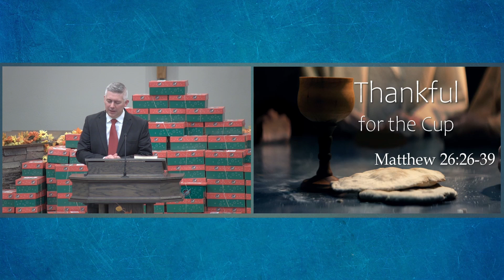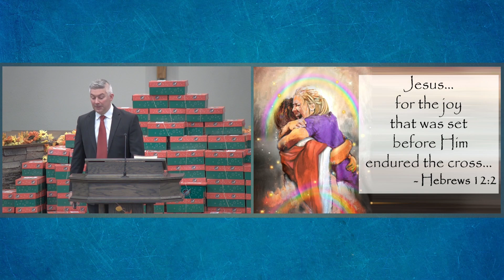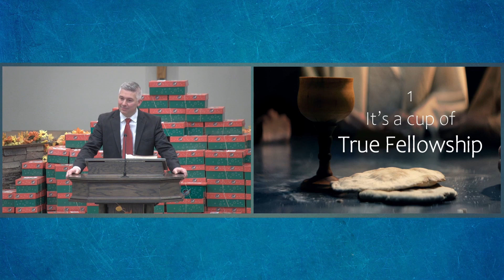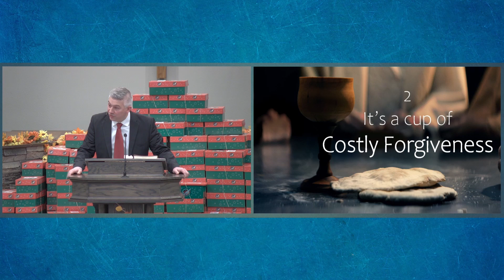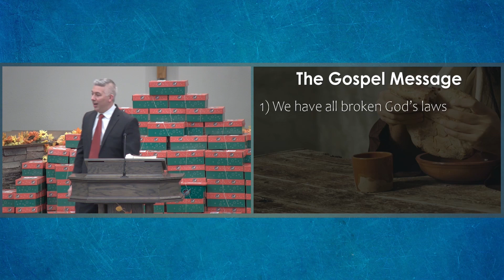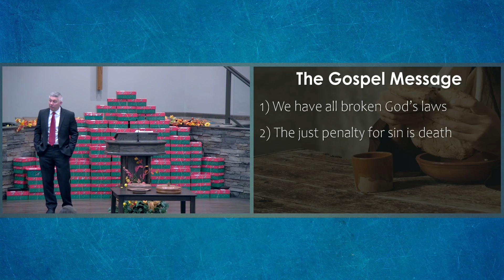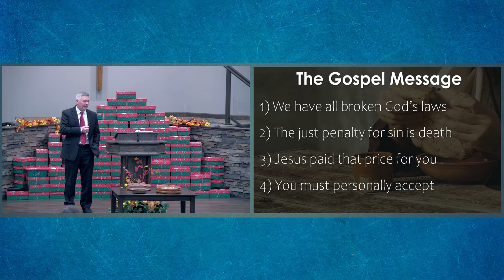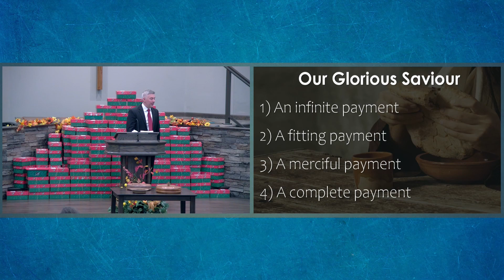Thankful for the Cup (11/19/2023)